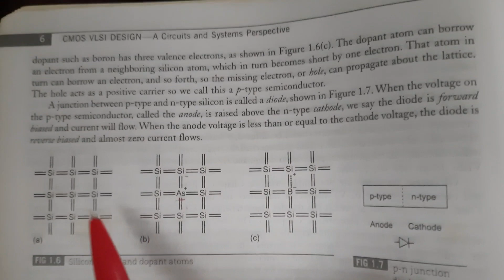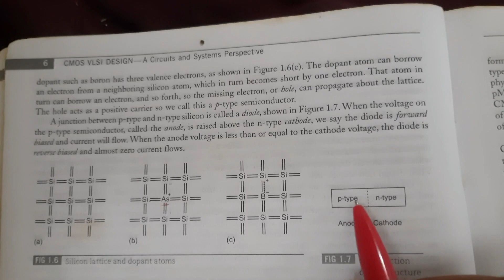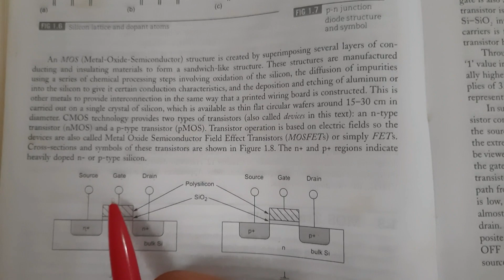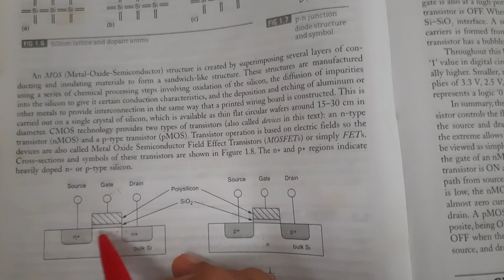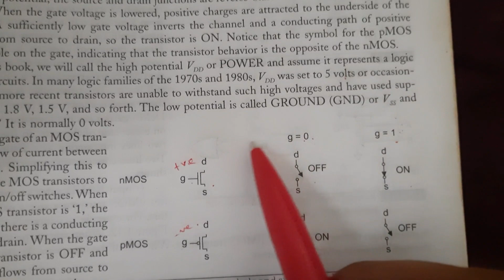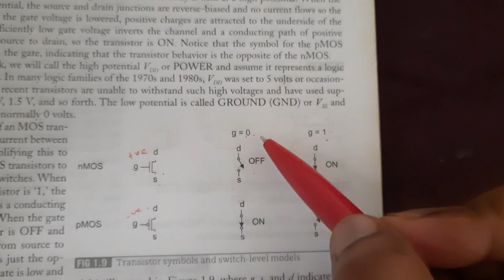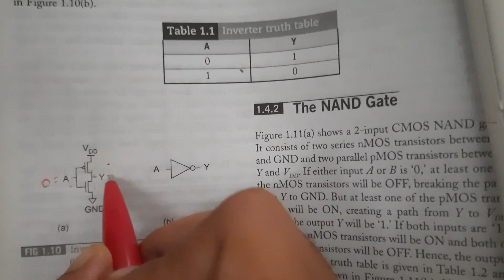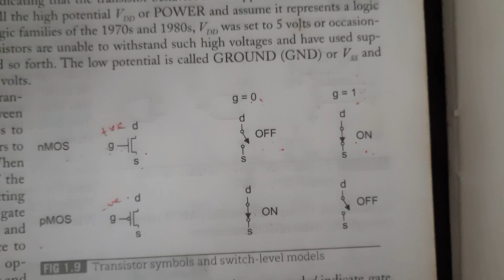CMOS VLSI Systems syllabus covering|trb,tancet, gate preparation |online ECE coaching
trb Polytechnic\ ECE study material and problems solving\Indian Service Examination Preparation\GATE PREPARATION\TNEB PREPARATION\TANCET

google
ece tutor
online ece coaching
online ece tutor
online ece practice exams